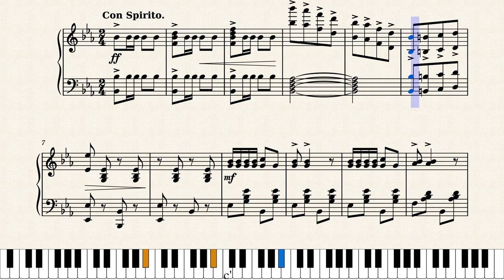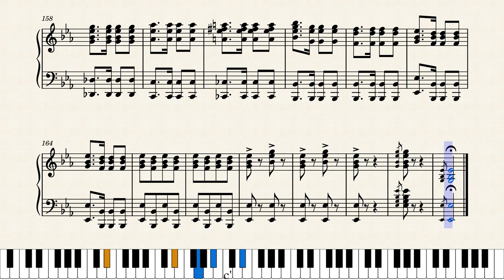Ben Hur Chariot Race March by E.T. Paull (1894)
E.T. Paull was a composer, arranger and publisher who produced a number of scores, mostly marches. Ben Hur is probably his best-known piece.  It was his first big hit, published in New York City in 1894.

Original score source was from the Charles Templeton Sheet Music Collection at Mississippi State University. Link:
This is a reproduction of the original with only slight corrections.